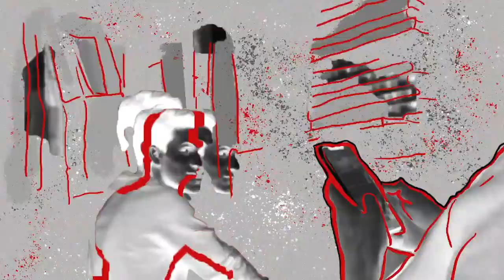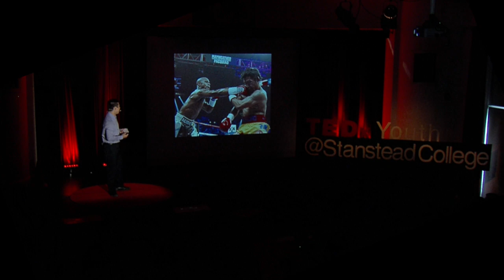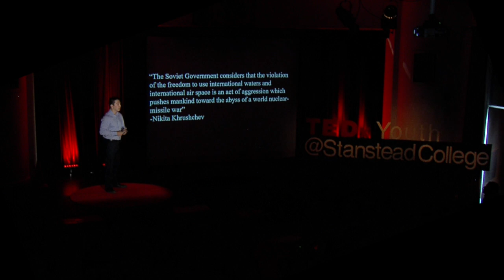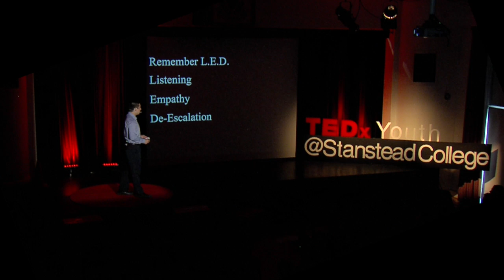Solving Conflict like a Kidergartner | Patrick Young | TEDxYouth@StansteadCollege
Patrick Young…Resolving conflict. In this talk, Patrick outlines the key ingredients for conflict resolution whether it be a simple conflict between two teenagers or a major conflict between world powers, all we need to do is listen actively, show empathy and have the courage to de-escalate the situation. Why is it not that easy?  This talk was given at a TEDx event using the TED conference format but independently organized by a local community.